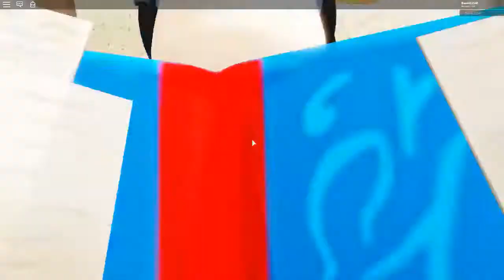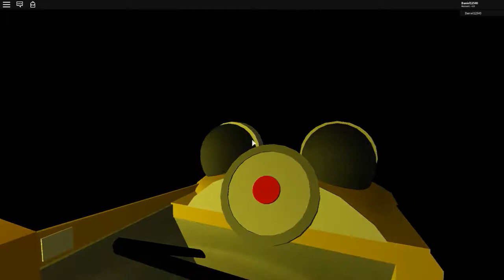Zagrajmy w roblox #17- Nowy park!-Disney Adventure